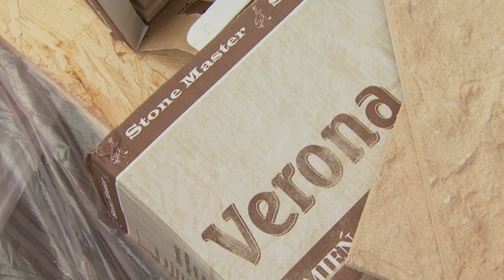Szybkie Metamorfozy odc. 2 cz 2. Taras - program o metamorfozach wnętrz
Odcinek 2 cz. 2 - program o wnętrzach - zobacz inne odcinki. SZYBKIE METAMORFOZY - pierwszy internetowy program o projektowaniu wnętrz, aranżacjach mieszkań. Zapraszamy:) Myśl i działaj pozytywnie:))